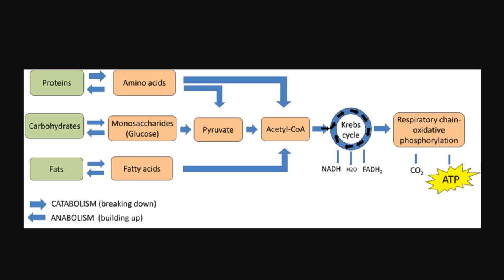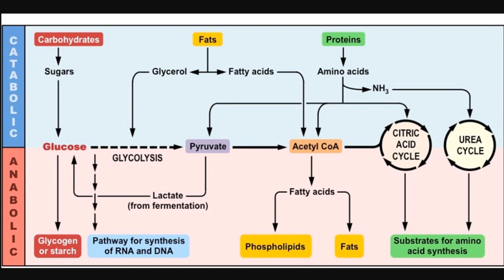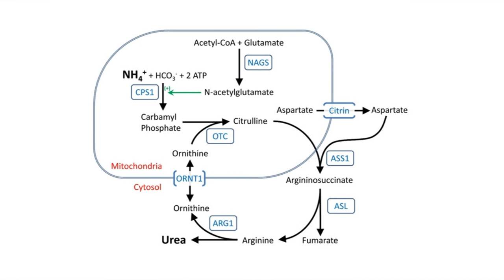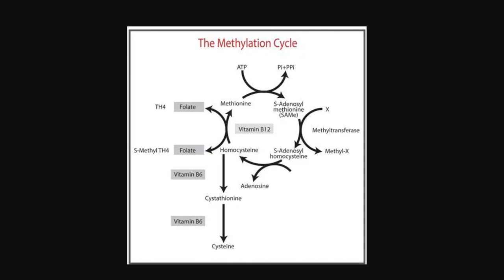How Cam Newton’s Vegan Diet is Destroying Him